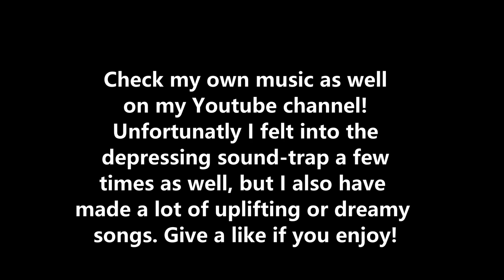This is what you almost forgot about MUSIC - Open your mind and do this